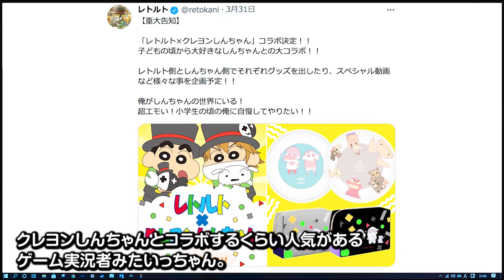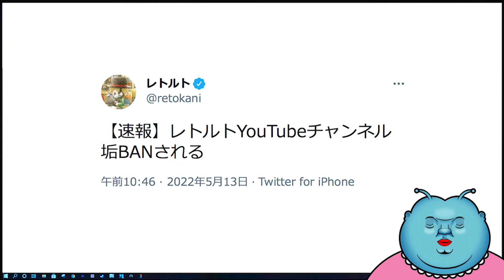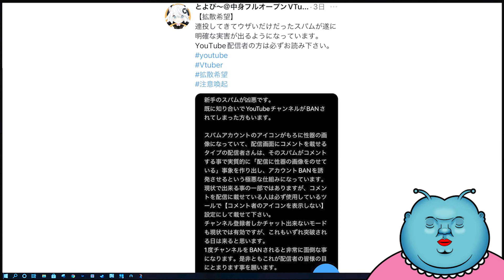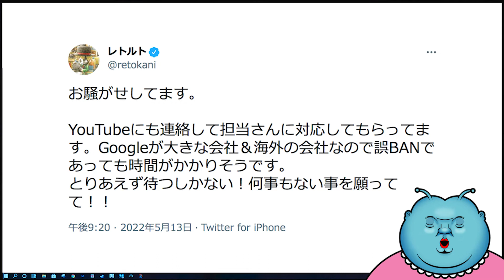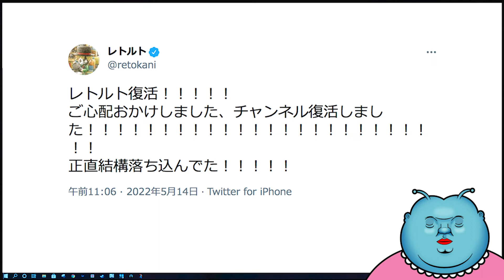【誤BAN】登録者223万人の超人気ゲーム実況者レトルトさん YouTubeチャンネルをBANされてしまう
録者223万人の超人気ゲーム実況者レトルトさんのYouTubeチャンネルが誤BANされたらしい。
誤BANの原因は明らかにされていないけれど、ある憶測がTwitterに上がっている模様。
これは多くのYouTuberに関わる問題なので情報共有のためにその憶測を紹介します。
これはミルキー☆ブルーも他人事じゃない(´°̥̥̥̥̥̥̥̥ω°̥̥̥̥̥̥̥̥｀)

完成したミルキー☆ブルーフィギュアは視聴者45名様にプレゼント！

2020年新時代にミルキー星から地球に降り立ったVtuberミルキー☆ブルーです。